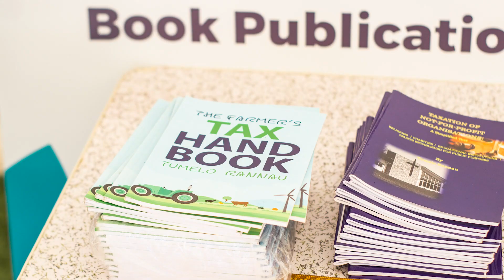YALI RLC SA Alumnus Tumelo Rannau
Meet YALI RLC SA Alumnus Tumelo Rannau